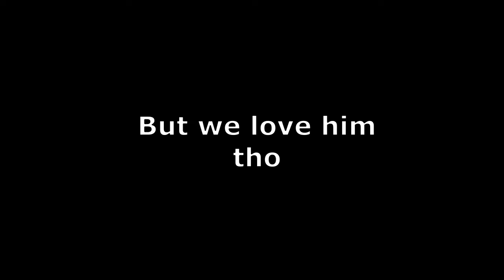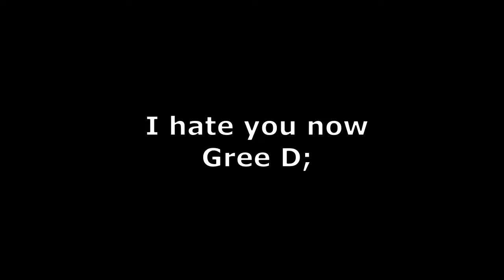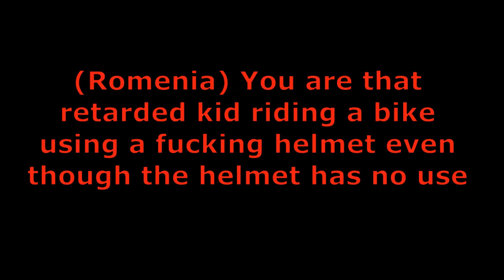The Pinguin - Crusader Kings 2 Funny Moments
Can a pinguin flap his wings ?